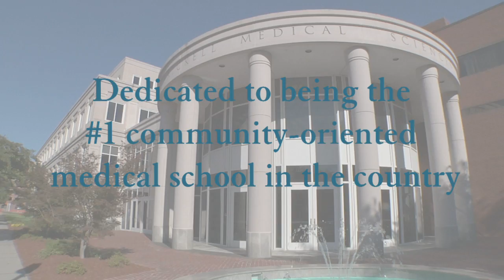DO YOU KNOW EVMS?